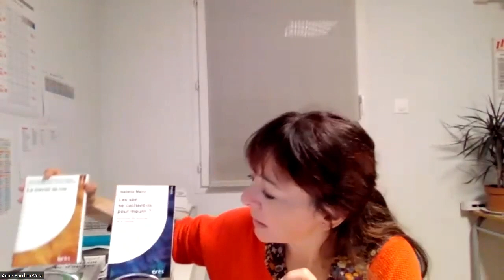Lundi d'Eres - Les SDF se cachent-ils pour mourir ? avec Isabelle MARIN et François CHOBEAUX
Paradoxes des politiques de la précarité

En analysant de façon ethnographique le dernier maillon de la chaîne des hébergements destinés aux SDF, un LAM (Lits d’accueil médicalisés), qui accueille les plus fragiles d’entre eux, souvent en fin de vie, l’auteur éclaire le fonctionnement et les enjeux des politiques publiques d’hébergement des sans-abris. Elle pointe les incohérences de l’ensemble du système liées aux points aveugles des politiques de l’immigration et du logement.

En analysant de façon ethnographique le dernier maillon de la chaîne des hébergements destinés aux SDF, qui accueille les plus fragiles d’entre eux, souvent en fin de vie, Isabelle Marin éclaire le fonctionnement et les enjeux des politiques publiques d’hébergement des sans-abris.

Les LAM (lits d’accueil médicalisés) sont créés pour désengorger les LHSS (lits halte soins santé), et surtout l’hôpital, des SDF trop malades sans solution administrative ou d’hébergement. Cette nouvelle structure s’intègre dans le dispositif précarité et est gérée par le secteur médico-social associatif. Le LAM répond-il à un besoin spécifique non couvert par les structures existantes ? Vient-il pallier leurs manques en termes de places et de difficultés d’accès ? Est-il un « sous-hôpital » regroupant une unité de soins palliatifs et un EHPAD pour pauvres ? Que nous apprend-il sur cette grande précarité et sa prise en charge ?

L’auteure analyse les incohérences de l’ensemble du système liées aux points aveugles des politiques de l’immigration et du logement, mais aussi au déni des morts de la rue.